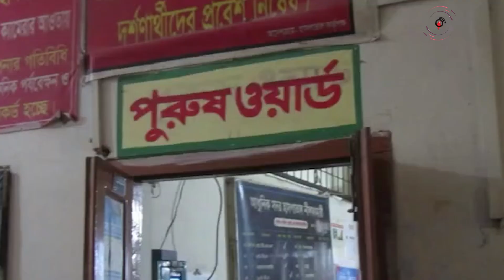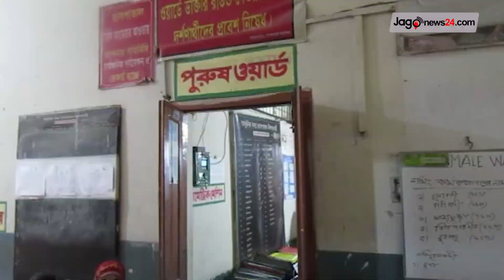নীলফামারী হাসপাতালে ওষুধ-এক্সরে ফিল্ম সংকট || Jago News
নীলফামারী হাসপাতালে ওষুধ-এক্সরে ফিল্ম সংকট